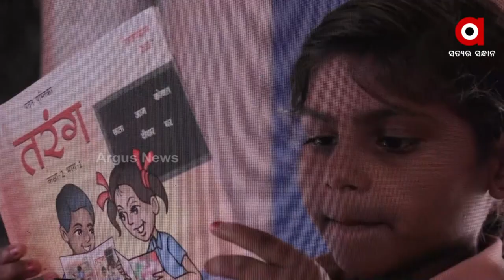ହିନ୍ଦିର ଗୌରବ ପତାକା ବିଶ୍ୱର କୋଣ ଅନୁକୋଣରେ ଉଡୁ ।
ହିନ୍ଦିର ଗୌରବ ପତାକା ବିଶ୍ୱର କୋଣ ଅନୁକୋଣରେ ଉଡୁ । ଏହା ଆମ ପ୍ରଧାନ ମନ୍ତ୍ରୀ ମୋଦିଙ୍କ ପ୍ରଚେଷ୍ଟା ଓ ଇଛା ।